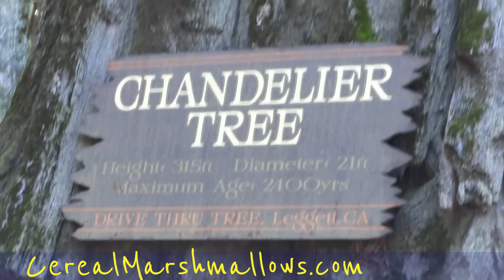Drive-Thru Tree Chandelier Tree World Famous Redwood Forest California National Park Trees Part #2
World Famous Drive-Thru Tree Chandelier Tree Redwood Forest Leggett California National Park We had to visit the Redwood Forest since we were so close. We asked someone how close we were to the famous drive-thru tree and said not far at all so we decided to go see it. I didn't know this but it is on private land that a family has owned since 1922. It's weird because you are driving into it and all you see is normal trees and you wonder if your in the right place then all of a sudden you are in the huge trees. It's pretty amazing and I would recommend visiting if you are ever in the area. The drive-thru tree is called the Chandelier Tree and it is 315 feet tall and 21 feet in diameter and they say it is over 2,400 years old. We had to wait in line to drive through it and there was a BMW going through so I had to get a video of it coming through.

Cheers

1 Owner Car Guy   (Nathan Wratislaw)

"World Famous" "Drive-Thru Tree" "Chandelier Tree" Video Review Videos Tree "Redwood Forest" "National Park" Redwoods Trees "Drive-Thru" Leggett California "Nathan Wratislaw" "1 Owner Car Guy" Huge Enormous Tall Diameter Tree Redwood Forest See Visit Vacation Drive BMW 740i A Of The Beautiful National Park "Private Property" Private Land Owned "Gift Shop" Driving Interstate 101 Shop See FInd